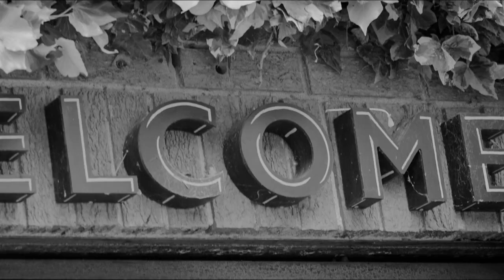Olivia & Niall's Wedding Reception Slideshow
The beginning of a long beautiful marriage.